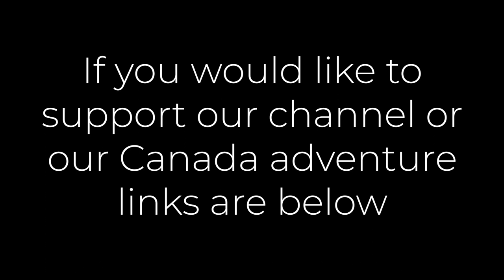We did it!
It wasn't easy, but we made it. We want to say a huge huge thank you to everyone who has supported us this month for our 30 videos in 30 days challenge. Your comments and reactions mean the world to us.